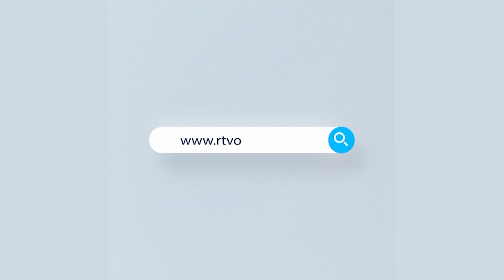ইটের শহীদ মিনার বানিয়ে, ভাষা শহীদদের প্রতি শিশুদের শ্রদ্ধা | Rtv News